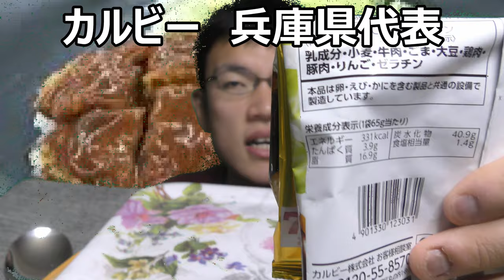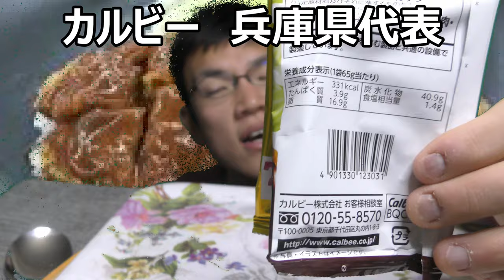カルビー４７企画兵庫県代表かつめしポテト食べてみた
兵庫県のUPを忘れていました……申し訳ございません！！カルビー４７都道府県企画兵庫県代表かつめしポテトを食べてみました。ソースの旨味が良く効いています！！